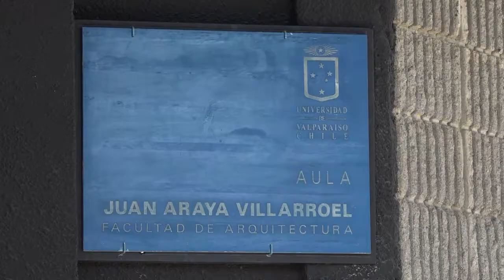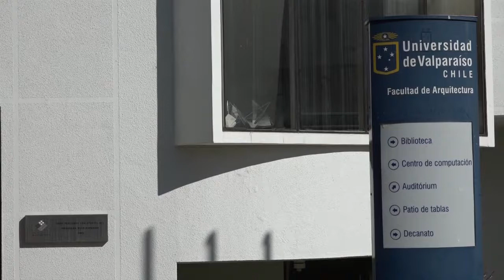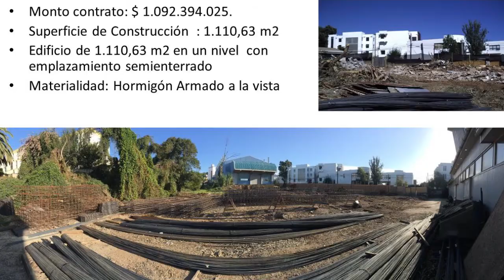Mejoramiento sala Juan Araya, biblioteca y dependencias de Arquitectura